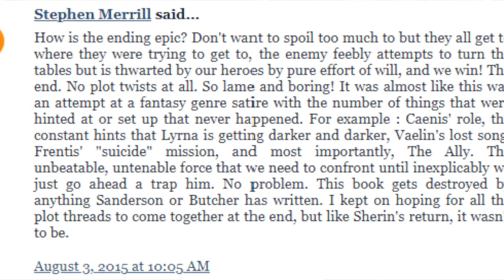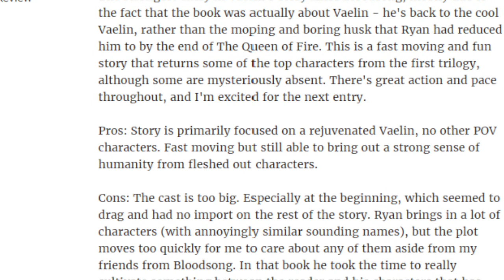The Wolf's Call Non Spoiler Review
Anthony Ryan kicks off a new duology starring everyone's favorite Brother of the Sixth Order, Vaelin Al Sorna, with The Wolf's Call. If you finished The Raven's Shadow trilogy, or even only read Blood Song and want an opinion on continuing on, we have that here! Jake, Ryan and Stephen break it all down with no spoilers.

Next Up: The Fires of Vengeance by Evan Winter
Followed By: Top Fantasy Romances + January SFF News

Chat with us more! Tell us why we're wrong! Our Discord community is full of full-time fantasy nerds - join in on the conversation